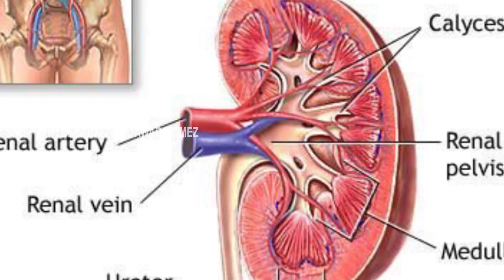Protect kidneys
Kidney